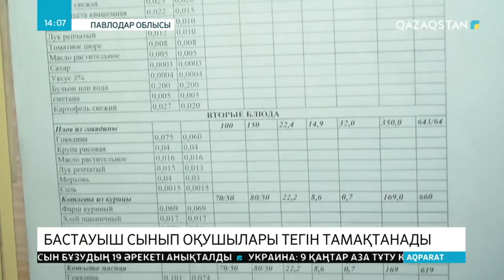Бүгіннен бастап Павлодар облысында 1-4-сынып оқушылары тегін тамақтанады